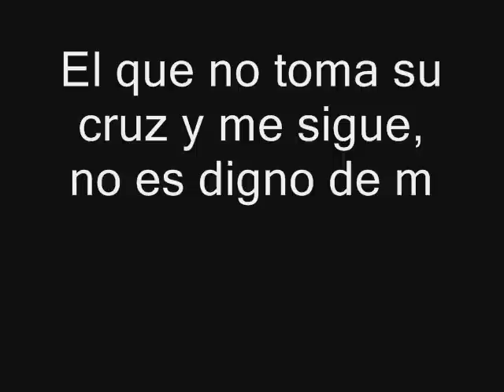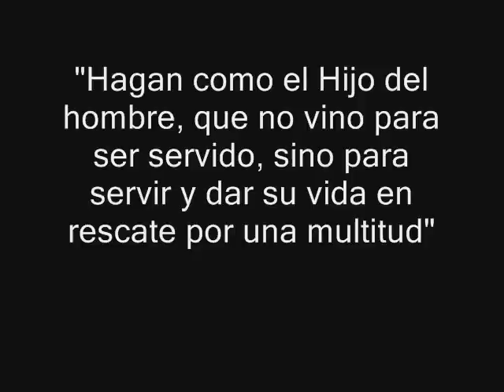AJARAI-Padre Edgar Larrea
Hagan como hago yo.